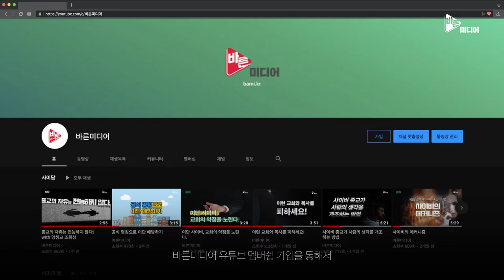사이비 종교는 왜 구원받는 사람의 숫자를 정해 놓을까?